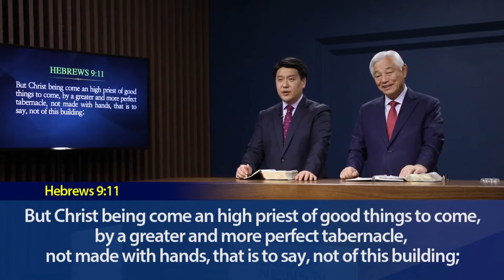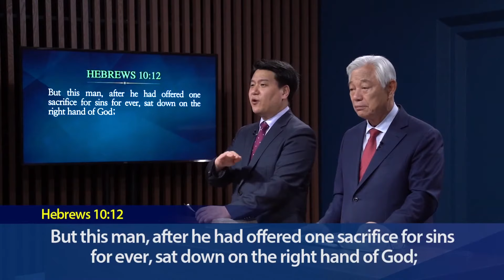Lecture 47. Through the offering ofthe body of Jesus Christonce for all / Pastor Ock Soo Park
Pastor Ock Soo Park’s Lectures on the Gospel of John / Lectures on the Bible Series
Word / The Gospel of John Lecturer / Pastor Ock Soo Park